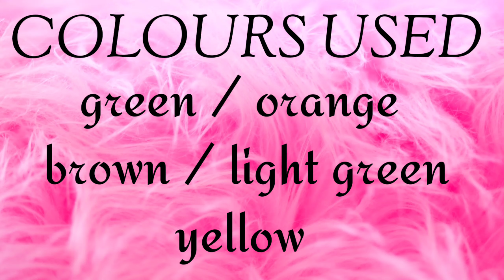PAINTING CAPSICUM USING ONE STROKE PAINTING IS MORE EASY| MEENTULI CREATIONS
learn these beautiful one stroke painting capsicum.

Please don't remove any watermark, reupload, alter or change any part of the original video.

APPS USED FOR EDITING: Canva, Kinemaster  IntroMaker, Youcut - VideoEditor

🎵Track Info:

Tittle: Mighty Love by Joakim Karud

🎵Track Info:

Tittle: Miss You by Sarah Jansen